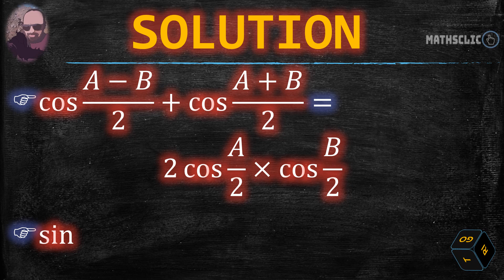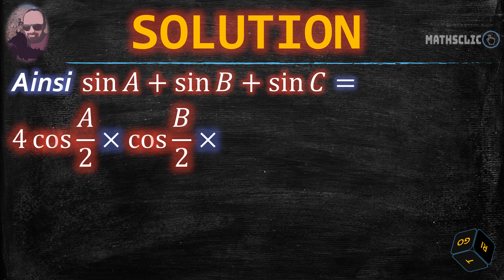🔴MATHSCLIC EXERCICE | DÉMONSTRATION DE LA FORMULE sin⁡𝐴+sin⁡𝐵+sin⁡𝐶 =4 cos⁡ 𝐴/2 cos⁡ 𝐵/2 cos⁡ 𝐶/2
👉★Exercice de trigonométrie sur les relations trigonométriques dans un triangle quelconque